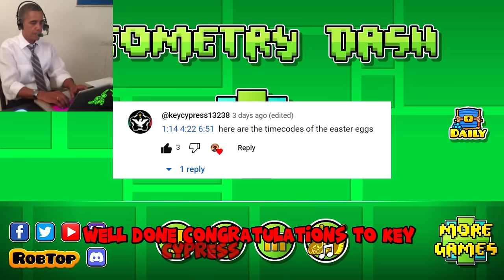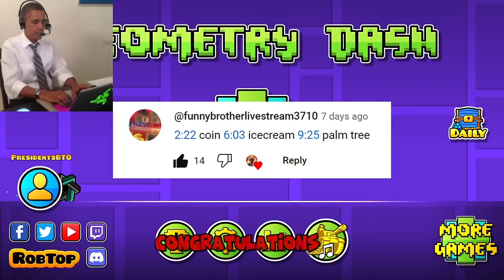US Presidents Play Geometry Dash 5-8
Hey, everybody! Today the presidents will be playing Geometry Dash again! They did a good job last time! Let's see if they can pass any level now!
Don't take anything seriously, it's just humor!